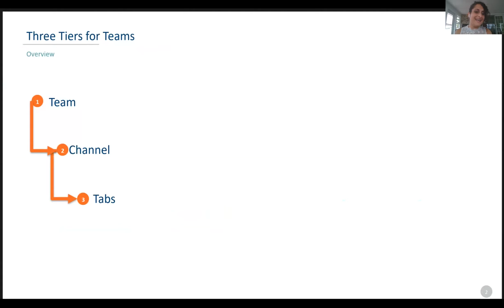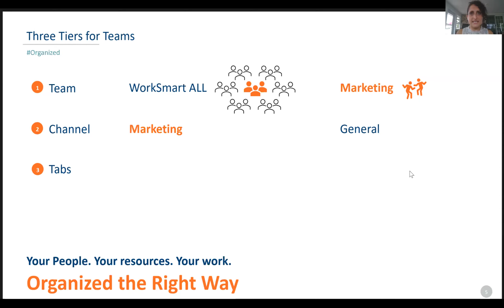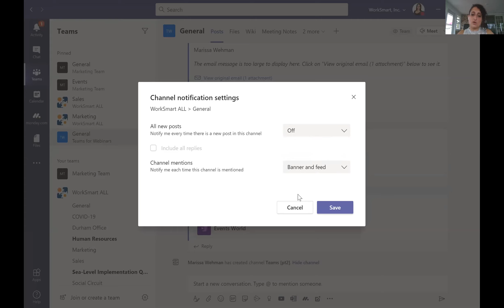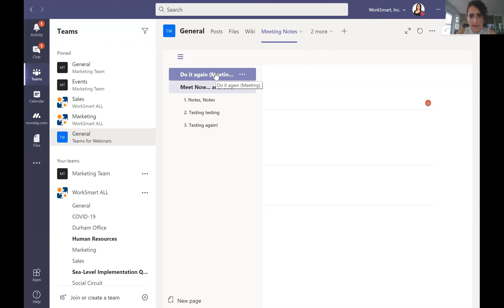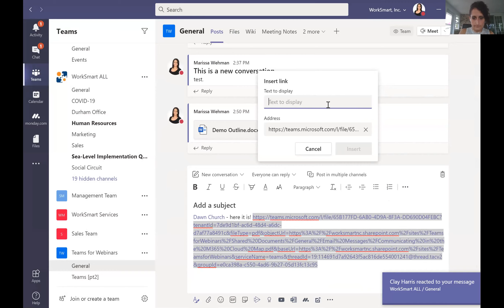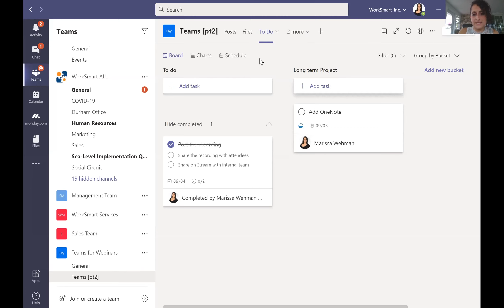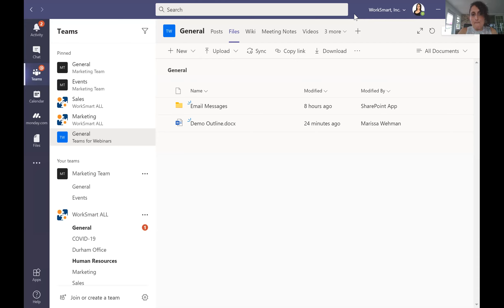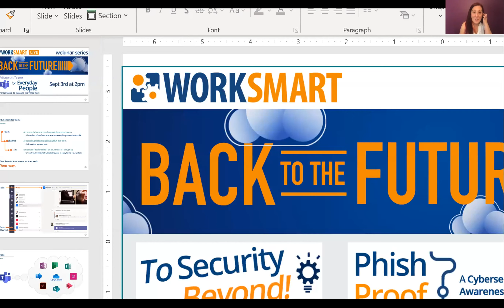WorkSmart LIVE: Teams for Everyday People Part 2